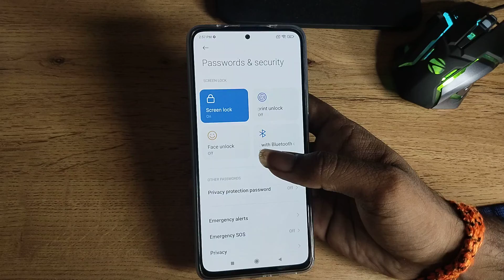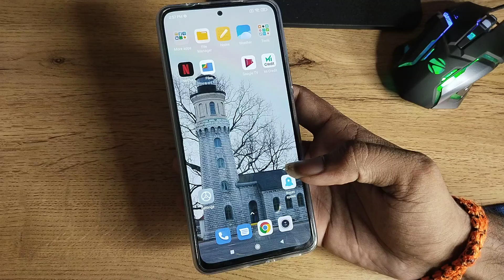how to set pin lock in Xiaomi 11 T Pro 5G,how to set pin lock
Xiaomi 11 T Pro 5G enable hiden featurs settings
Xiaomi 11 T Pro 5G tips and trick settings
Xiaomi 11 T Pro 5G  secret settings
pin lock set karne
pin lock set kaise karen
pin lock set kaise karte hain